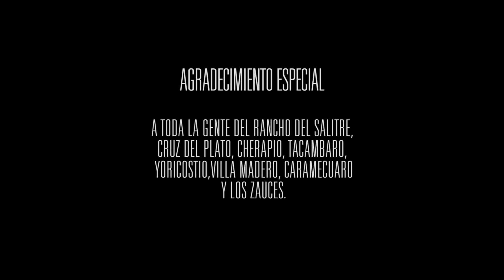SOLAGUA - Todo lo que sube baja ( Video Oficial )